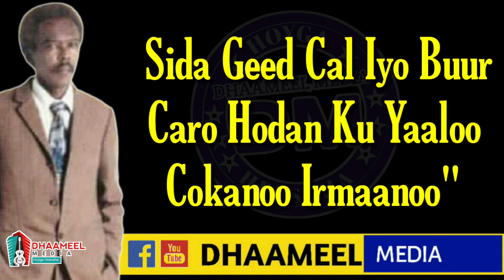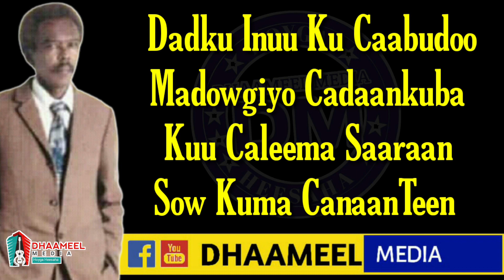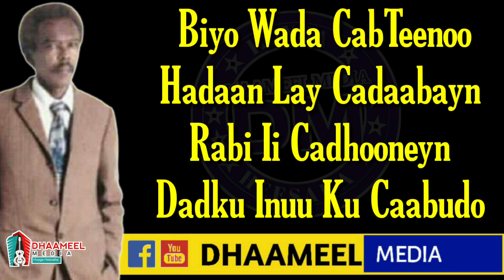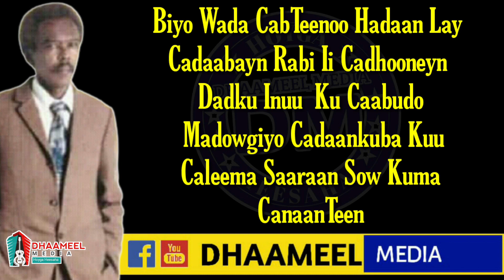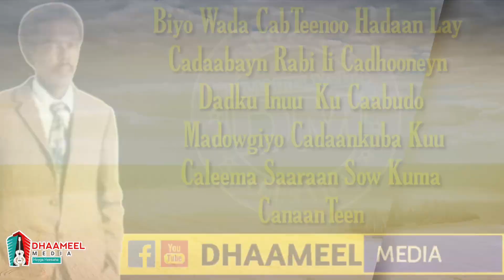Maxamed Saleebaan Tubeec _ Cajabey Cajiibey _ Hees Qaraami Xul ah With Lyrics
qaraami,
qaraami macaan,
qaraami jacayl,
qaraami heeso,
qaraami xasan aadan samatar,
qaraami kaban,
qaraami cusub,
qaraami waayo waayo jaceyl,
qaraami astaan,
qaraami album,
qaraami axmed aarshe,
qaraami amaan ah,
astaan qaraami,
qaraami beerdilaacshe,
qaraami banaadiri,
qaraami boy official,
qaraami baxsan,
qaraami best,
qaraami bk,
qaraami balwo,
qaraami boodhari,
qaraami boy,
beerdilaacshe qaraami,
best qaraami songs,
bk qaraami,
balwo qaraami,
banaadiri qaraami,
baxsan qaraami,
qaraami collection,
qaraami channel,
qaraami calaacal,
qaraami cigaal,
cigaal qaraami,
cabdi raxmaan dheere qaraami,
cimraan qaraami,
cabdinuur alaale qaraami,
qaraami digfeer,
qaraami dhuule,
qaraami dhexe,
qaraami danbe,
qaraami djibouti,
qaraami dagan,
qaraami dib ugaraac,
qaraami daadis lyrics,
digfeer qaraami,
dhuule qaraami,
dararamle qaraami,
dhaanto qaraami,
dalays qaraami,
daadis qaraami,
heeso qaraami,
qaraami fiska,
qaraami foorjo,
qaraami faysal cumar,
qaraami films,
qaraami fadumo,
qaraami fartuun birimo,
qaraami full,
farxiya cali qaraami,
faarax murtiile qaraami,
faadumo axmed dhimbil qaraami,
filin hindi af somali qaraami,
farxaan qaboojiye qaraami,
qaraami gii hore,
qaraami gacayte,
qaraami geela,
qaraami gaywarow,
qaraami gaasira,
qaraami gabaraw,
qaraami giriig,
qaraami gabarow,
qaraami geerida ku farax day,
qaraami yurub geenyo,
gacayte qaraami,
gabarow qaraami,
gabaraw qaraami,
guduudo carwo qaraami,
giriig qaraami,
gulled simba qaraami,
gabay qaraami,
geenyo qaraami,
gulled simba 2022 qaraami,
kaban qaraami,
qaraami hees,
qaraami hore,
qaraami hanuuniye,
qaraami hargeysa,
qaraami hees macaan,
hees qaraami,
heeso qaraami xul ah,
hanuuniye qaraami,
heeso bilaa music ah qaraami,
qaraami ismoodsiis,
iskushuban qaraami,
qaraami muuse ismaaciil qalinle,
ismail qaraami,
ikraan jaamac qaraami,
inkastoo abaal lumay qaraami,
ismail kabanle qaraami,
ismaaciil aarka 2021 qaraami,
ilkacase qays qaraami,
ismaaciil yare qaraami,
ismaaciil dulcad qaraami,
qaraami jaceyl,
qaraami jacayl talantaali,
qaraami jabuuti,
qaraami jacayl macaan,
qaraami juba,
qaraami jooqle,
qaraami jaiib,
qaraami jigjiga,
qaraami jabuti,
qaraami jacayl kaban,
jooqle qaraami,
juba qaraami,
juweeriya jano qaraami,
jacayl qaraami,
jaangoo qaraami,
jeego qaraami,
jacayl kala awood weyn qaraami,
jaango qaraami,
jibo qaraami,
qaraami khadra daahir cige,
qaraami kaban xul ah,
qaraami kuluc,
qaraami kooshin yare,
qaraami kaman,
qaraami khaalid dhoobo,
kabanle qaraami,
kuluc qaraami,
khabiir qaraami,
koshin qaraami,
khaalid dhoobo qaraami,
khadra silimo qaraami,
kaban qaraami heeso 1,
qaraami lafoole,
qaraami laac,
qaraami liilalow,
qaraami lyrics 2022,
qaraami love,
qaraami lamaane,
qaraami lay lay,
qaraami live,
lafoole qaraami,
laac qaraami,
liilalaw qaraami,
luul jeylaani qaraami,
laylalay qaraami,
lulumaha xasan aadan samatar qaraami,
lyrics qaraami,
laki xaaji wacays qaraami,
liibaan jigjiga qaraami,
ladan qaraami,
qaraami macaan cumar